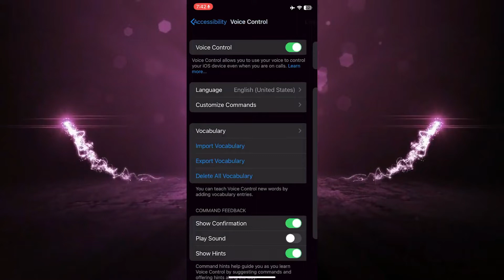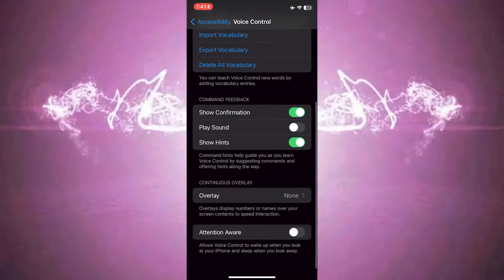Cómo activar el control por voz en iPhone